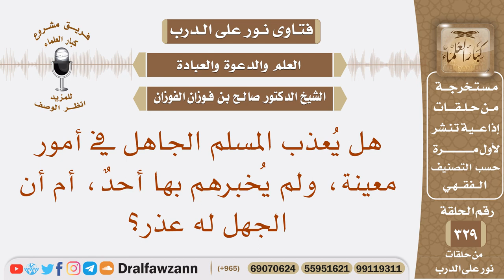هل يعذب المسلم الجاهل في أمور معينة، ولم يخبرهم بها أحد، أم أن الجهل له عذر؟ الشيخ صالح الفوزان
نص السؤال: هل يُعذب المسلم الجاهل في أمور معينة، ولم يُخبرهم بها أحدٌ، أم أن الجهل له عذر؟
السيرة الذاتية :
للاشتراك في قناة الشيخ صالح الفوزان

رئيس الفريق
لمشروع كبار العلماء